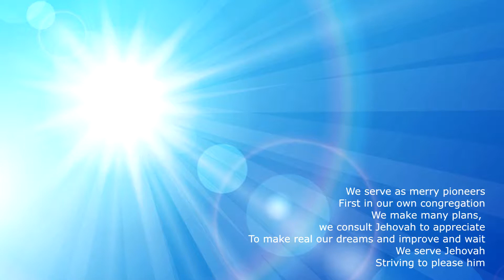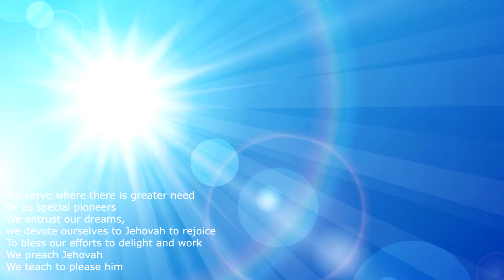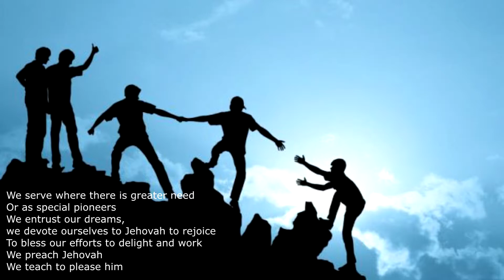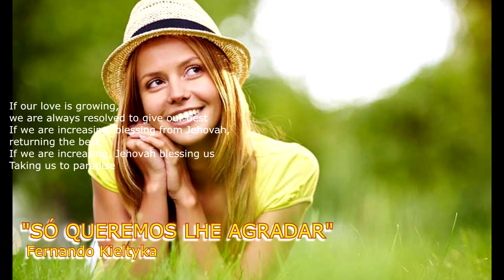FERLINKA - SÓ QUEREMOS LHE AGRADAR 01 - SONGS OF PARADISE - Subtitled